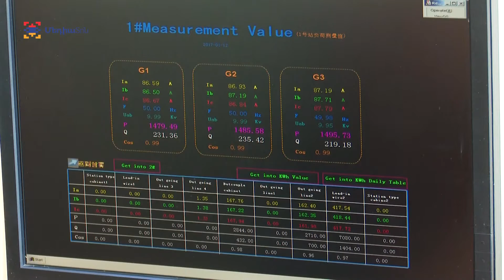Ինքնաբավության սահմանագիծը հաղթահարված Overcoming self-sufficiency borders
Մինչև 2007թ-ը նախորդ դարի 70-ականներին կառուցված Սարսանգի Հէկը  Արցախում միակ էլեկտրաէներգիա արտադրողն էր և բավարարում էր ներքին պահանջարկի ընդամենը 40 տոկոսը: Արցախ ՀԷԿ-ի հիմնադրումից հետո այս կայանի արտադրողականությունը չի նվազեկ, սակայն նրա արտադրանքը ոչ թե Արցախում արտադրված, այլ միայն Արցախ ՀԷԿ-ի արտադրած էլեկտրաէներգիայի մոտ կեսն է կազմում և չափաբաժնի նվազման միտումը  պահպանվում է: Հէկերի կառուցման քաղաքականությունը հայկական երկրորդ հանրապետությանը խոստանում է ինքնաբավություն:

До 2007 года Сарсангская ГЭС,  построенная в 70-х гг., была единственной производящей электроэнергию в Арцахе и удовлетворяла лишь  40% внутреннего спроса. После основания «Арцах ГЭС» производительность этой станции не уменьшилась, однако его производство составляет половину не производимой в Арцахе, а лишь около половины электроэнергии, выработанной Арцах ГЭС, и тенденция уменьшения доли сохраняется. Политика строительства ГЭС обещает второму армянскому государству самодостаточность.

The Sarsang Hydro Power Plant built in 1970s is the main source of electric energy for our country and meets only 40% of the domestic demand. After the foundation of Artsakh HEK the productivity of the hydroelectric power station did not reduce. But its production (not made in Artsakh) makes half of the Artsakh hydroelectric power and the tendency of reduction is being preserved. HEK construction policy promises self-sufficiency for the second armenian republic.